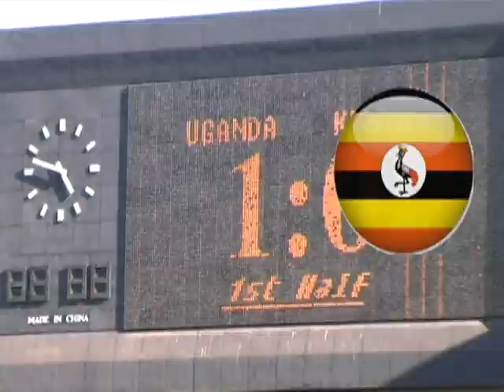Uganda v Kenya CHAN 1st Leg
Uganda take on Kenya in the first leg of the final CHAN qualifier. A stinging Sula Matovu volley leads the Uganda Cranes a 1-0 victory.